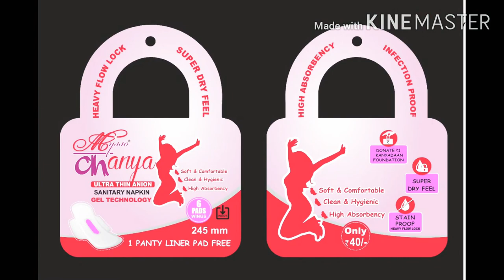INTRODUCING MYSSO KANYA 6+1 ULTRA THIN ORGANIC SANITARY PADS ONLY ₹40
6 PADS 245 MM AND ONE PANTY LINER PAD LINER FREE. STAIN PROOF. ORGANIC. STAYS DRY FEEL. SOFT & COMFORTABLE. CLEAN & HYGIENIC 100 ml ABSOBANCY. ₹1 SUPPORT KANYADAAN FOUNDATION.🙏🙏🙏

FOR DISTRIBUTORSHIP
DELHI-
UP-
JHARKHAND-